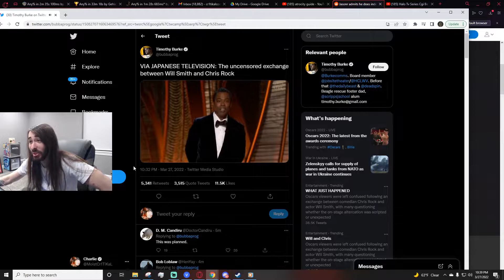Day 87 - Just Chatting - Top 5 Twitch Highlights 2022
00:00 - Chris Rock gets rocked by Will Smith
00:59 - LMFAO
01:17 - shameless
02:00 - FOURTEEN DOLLER WAFFLE
02:34 - soda a gay